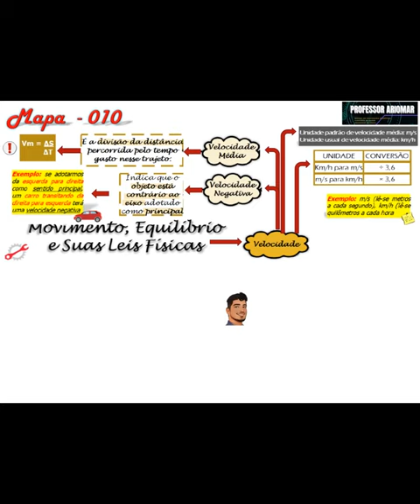Mapa Mental 010 - Movimento, Equilíbrio e Leis Físicas II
NÃO!!!

O tema de hoje é Movimento, Equilíbrio e Leis Físicas II.

Bons Estudos!!!

conversão de unidades